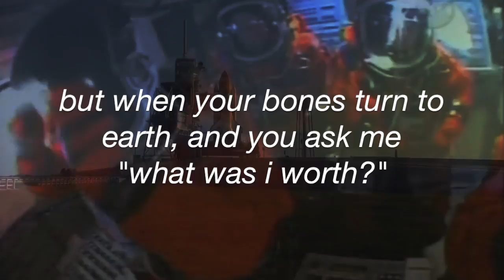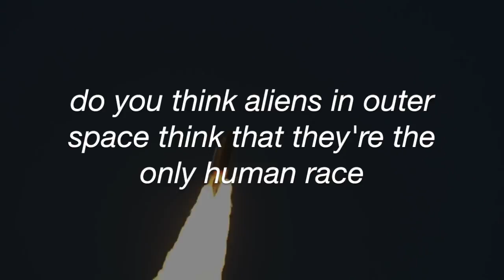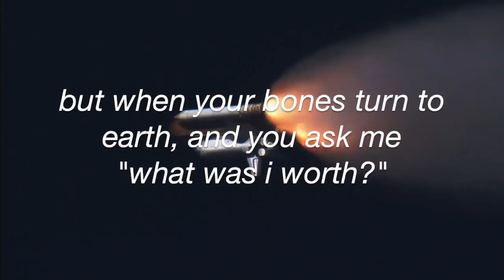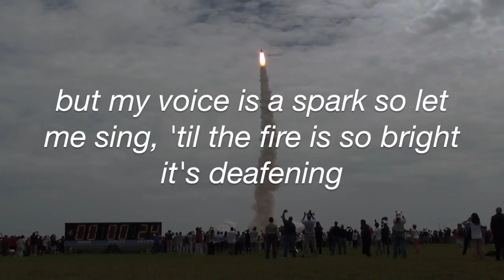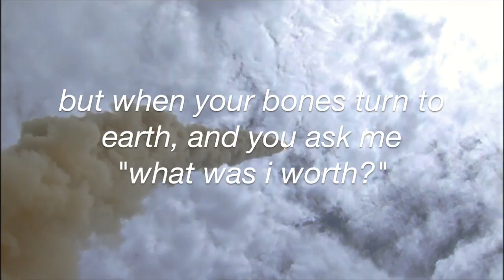cavetown - rocket ships (lyrics)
this song got me through some hard times, so thank you robbie

please go check him out he's a cool dude

cavetown rocket ship lyrics :)